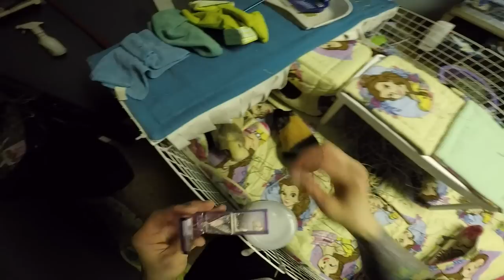Evening Guinea Pig Routine 2020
Support The Guinea Pigs:
Amazon Store Front:

ALL videos are directed towards adult viewers. Guinea pigs require to be looked after by an adult, they are a grown ups responsibility.

Trusted Guinea Pig Related Shops
Sherwood Pet Health (pellet/supplements/recovery food):
FluffyFeetDesigns (hay boxes):
CindysCozyCo (fleece maker):
Zoey & Lilo's Toy Box online shop (fleece, toys, food):
BudgetBunny Shop (fleece, toys):
Popcorning Piggy (t-shirts, stickers, mugs):
Scotty's Animals (T-Shirts):
The Natural Cavy  (treats,forage):
Darwin's Cavy Creations (fleece maker):
Guinea Pig Care Information, How To & Supplies